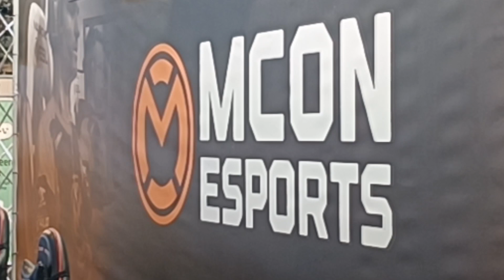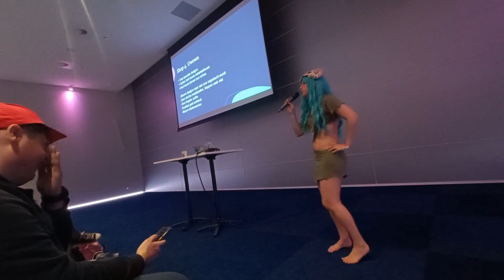Heroes Made in Asia 2023 Cosplay Vlog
I went to Heroes Made in Asia two weeks ago and I made a vlog about it. Enjoy!